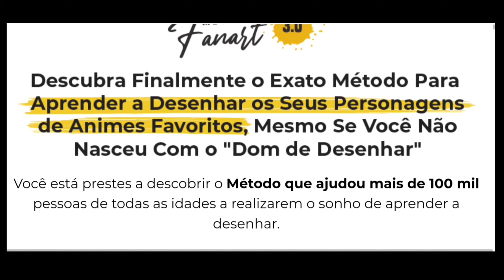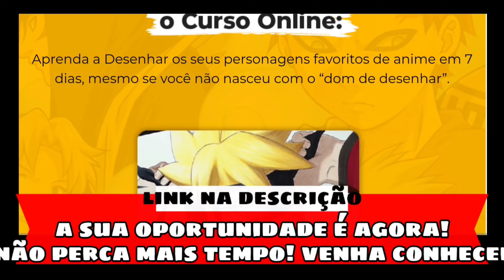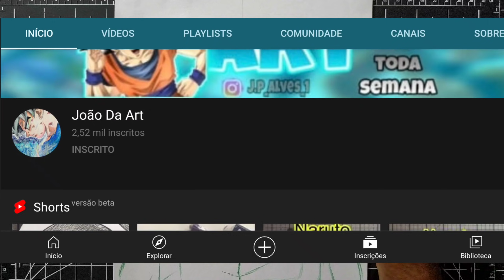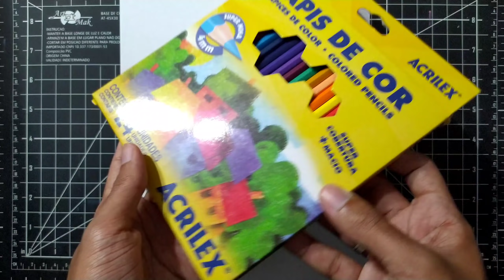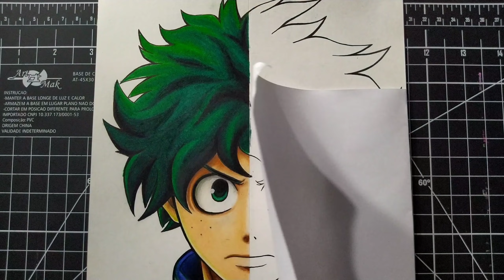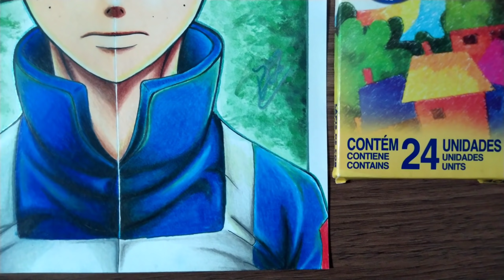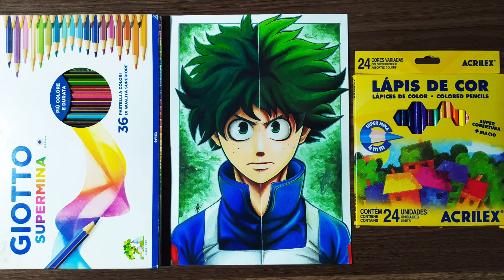Não dá pra acreditar! Caro VS Barato! Giotto vs Acrilex [ Drawing Midoriya ]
⬇️⬇️Anime Em Dias⬇️⬇️

🚨Finalmente!! Eu acabei de lançar o meu próprio método de desenho! 🙌
O Anime Em Dias! Clica no link pra você entender melhor o método ⬇️🔥⬇️

🔴 Caro vs Barato no vídeo de hoje vou fazer uma comparação entre lapis de cores, um lápis de cor caro contra um lápis de cor barato, o lápis de cor caro é o Giotto supermina que é um pouquinho caro comparado ao lapis de cor acrilex super mina, por isso vou comprar os 2 pra ver qual é melhor, e também, o intuito do vídeo é comparar os materiais e mostrar que é possível fazer uma excelente coloração com apenas um material barato e simples! e pra poder fazer esse vs eu vou estar Desenhando e colorindo o personagem do anime Boku no hero academia que é o Midoriya, e ele é o protagonista do anime
⚠️ E pra participar do próximo Avaliando desenhos! só colocar a diasavalia nos seu desenho lá no Instagram.
🔴  Materiais 🖍️🖌️✏️

Folha: hahnemühle nostalgie A4
Nankin: uni Pin 01 e 03.  e Pentel 01 e 03
lápis de cor caro  Giotto supermina 36 cores de 70 a 100 reais
lápis de cor barato acrilex super mina 24 cores de 16 a 19 reais
Aquarela Faber Castell

⚠️Tá procurando meu  Instagram??⚠️
Tá aqui!! 👇👇
⚠️ E se você quiser fazer algum anúncio comigo! E só entrar em contato pelo e-mail estaremos conversando sobre.
e-mail para contato e parceria ⬇️
Venha fazer um anúncio comigo!!
.🔴 Se você quer uma forma de trabalhar em casa através do mercado financeiro, tenho uma indicação de uma amigo aqui, ele é profissional no Ramo e quer fechar uma turma de 23 alunos, somente esse mês ele vai liberar esse curso por R$57,00 Reais 80% de desconto.
Aproveite e viva a liberdade financeira!
⬇️ Link ⬇️
Vlw galera por assistirem meus vídeos, vocês são demais. Vejam outros vídeos aí! Tem tutorial de pele, tem comparações de lápis de cores, o famoso "vs" Tem varias speed art aí, e tem vídeos de "hacks pra Desenhar melhor" vocês vão gostar!! Vlw Tmj!!